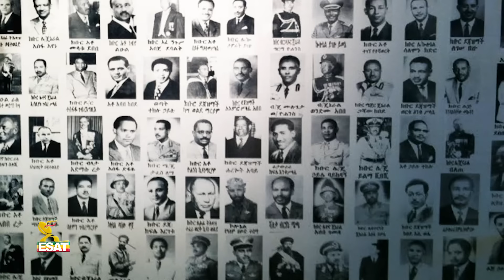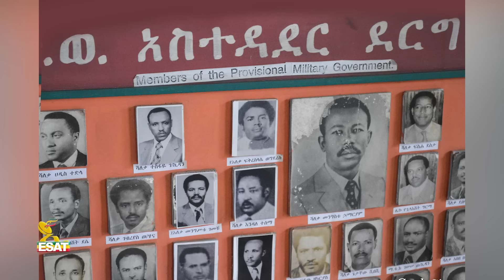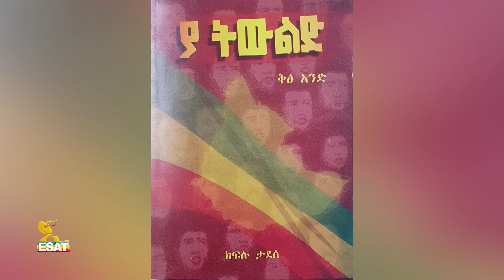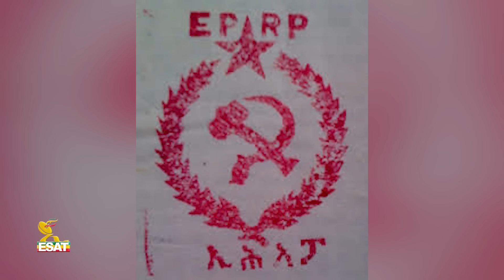Ethiopia - ESAT ድሮና ዘንድሮ - ከሌ/ጄነራል አዲስ ተድላ ጋር የተደረገ ቆይታ | ክፍል 2 | Sat 02 Apr 2022